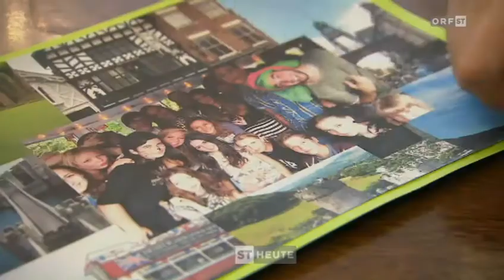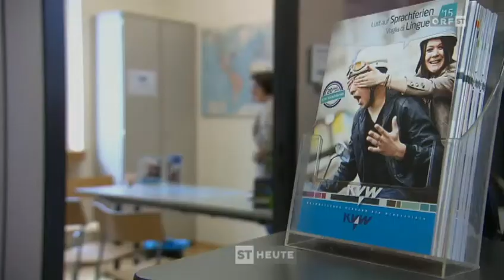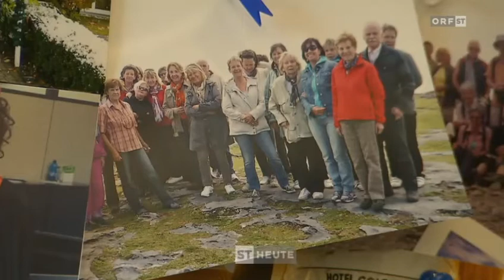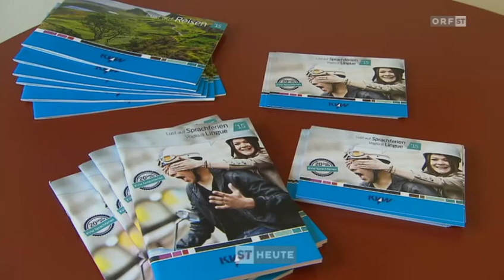Südtirol Heute: Sprachferien - Horizonterweiterung